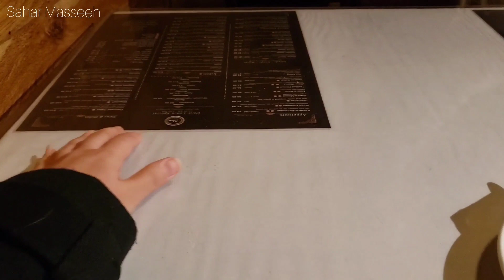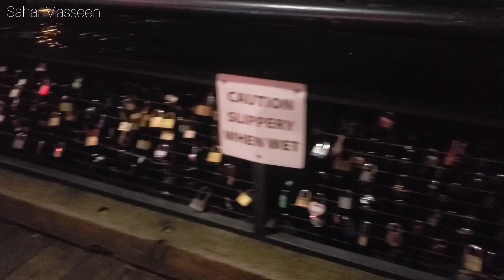We Spent the Entire day Outside 🤩